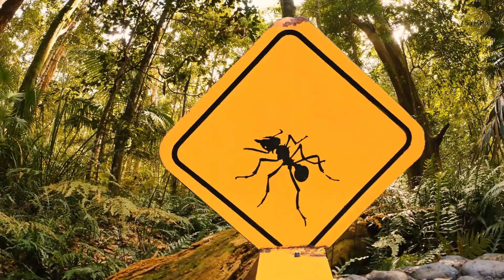Des Insectes Tellement Incroyables qu'Ils Pourraient Effrayer Même Les Personnes Les Plus Intrépides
As-tu peur des insectes ? Même si ce n'est pas le cas, ces insectes effrayants ne laisseront personne indifférent. Ils sont la preuve même que ce sont parfois les petites choses qui font le plus mal. Certains sont très venimeux, d'autres ont juste l'air effrayants, et d'autres encore sont extrêmement puissants. Si tu vois l'un de ces insectes sur un arbre, tu t'enfuiras sûrement en pensant que c'est un serpent géant. En fait, il s'agit d'un papillon de nuit dont les ailes ressemblent étrangement à des têtes de serpent. Tu veux voir ?